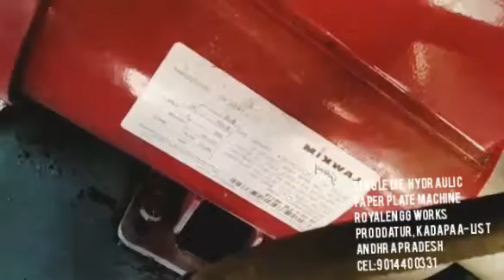Paper plate making machine-Single Die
For
PRODDATUR
KADAPA DIST
ANDHRA PRADESH
INDIA